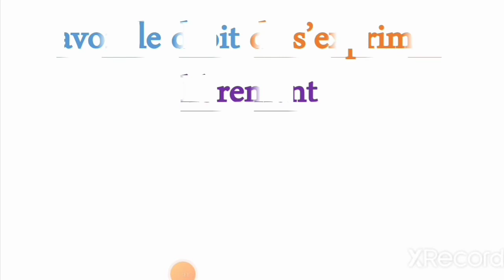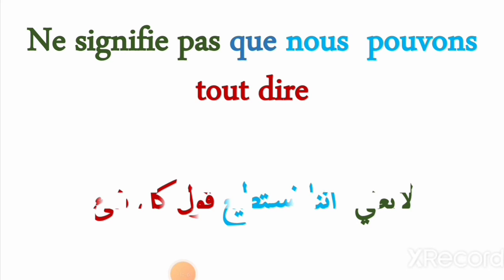تعبير عن الحق في التعبير بالفرنسية ❗ le droit de s'exprimer 👍